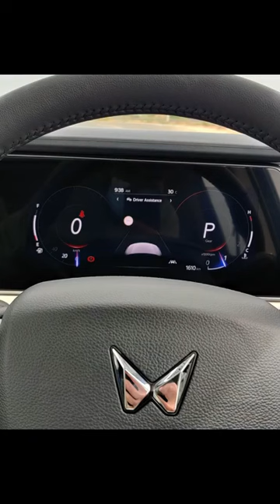New Mahindra XUV700 Self Driving Feature _ ADAS Advanced Driver Assist System